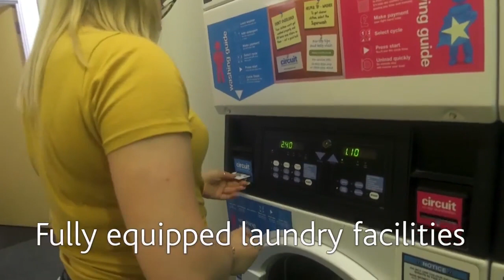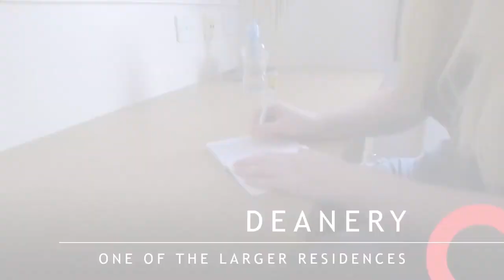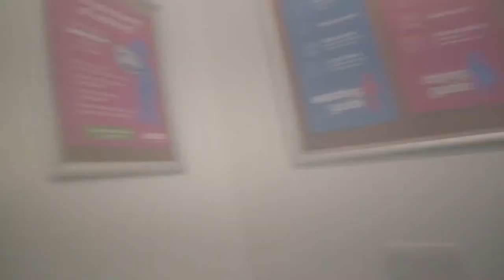Solent University residence tour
Take a tour of our student residences including Chantry, Kimber, David Moxon and Deanery. For further information on residence options available